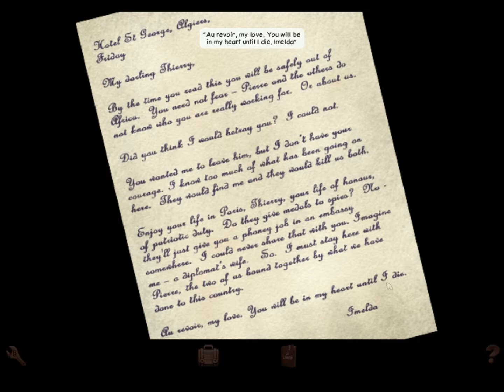Broken Sword #20 Elephant Box SOLVED!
Broken Sword